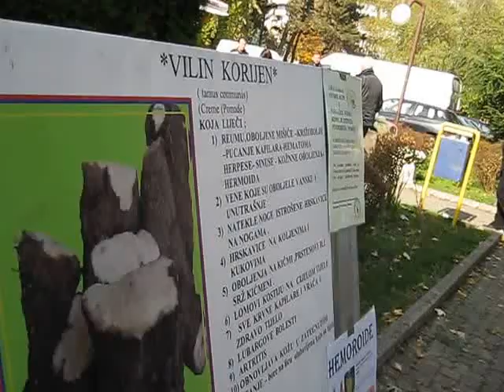TRAVAR DOKI LJEKOVITA TRAVA VILIN KORJEN HVALE GA LJUDI KOJI SE LIJEČILI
Vijekovima  je ova lijek  bio  ljekovito  i mnoge su  liječeni od svih  koščanih bolesti  i mišićni  - Farmaceuti  i deo  firme  ne dodavaju kvalitetnu  ponudu . Jer  priprema  uništava  samo  dejstvo  lijeka dok dojđe do  kupca  Pacijenta .  pA NUDIMO  SE ZAINTERESIRANE  SAMO KORJEN  ZA LIJEČENJE   ILI NAŠE  TREKTURE  .
Za  pripremu  lijeka  nije samo  jedna biljka dovoljno  .  za liječenje  je  dodatak  drugih bilja . ito treba  travar ili struća osoba  Spremati   trekture  - lijek .